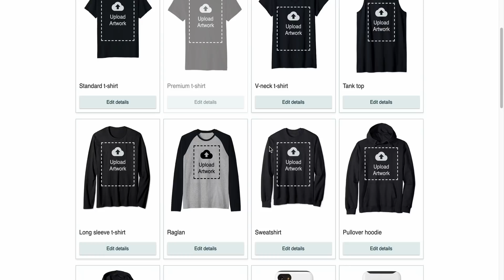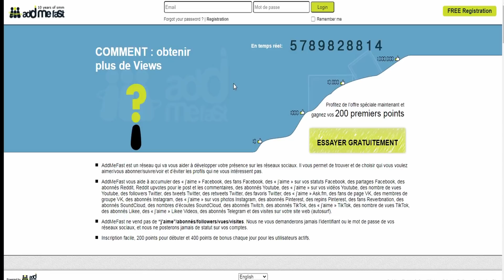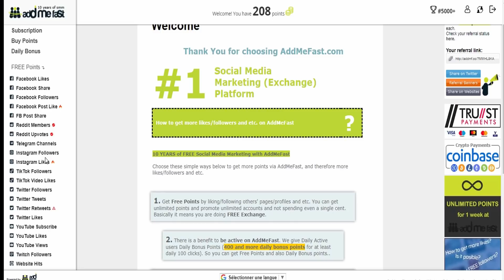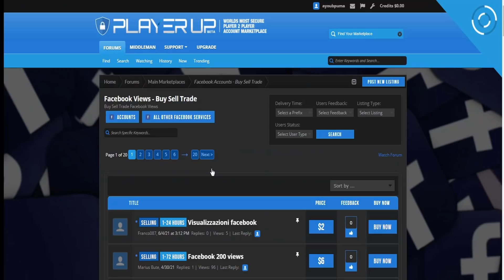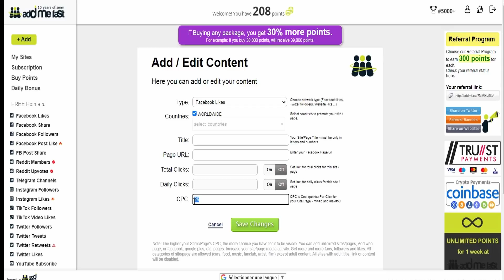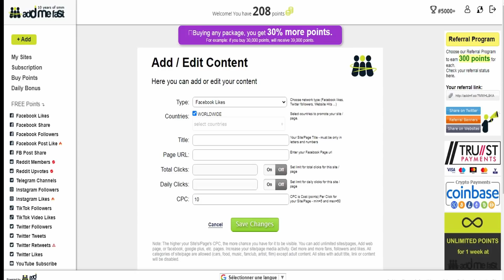اربح 20 دولار مقابل 5 ساعات عمل و بالهاتف جرب ولن تندم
تجربتي مع الربح من ادسنس اربتراج  adsense arbitrage وكشف سر قبول الحسابات في 12 يوم فقط